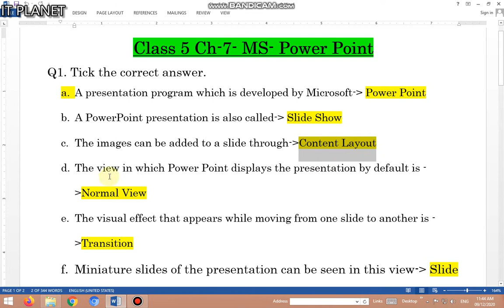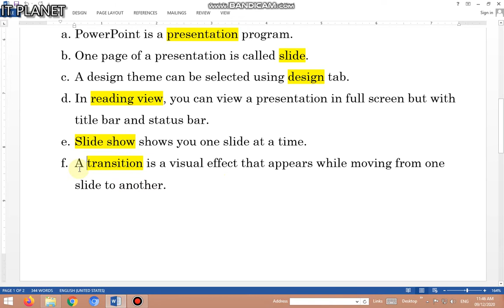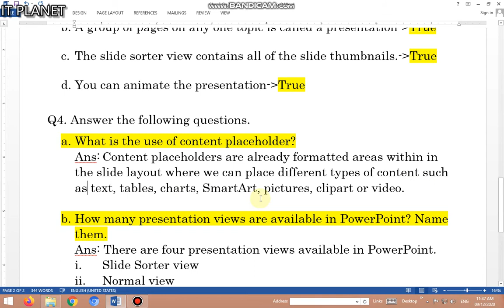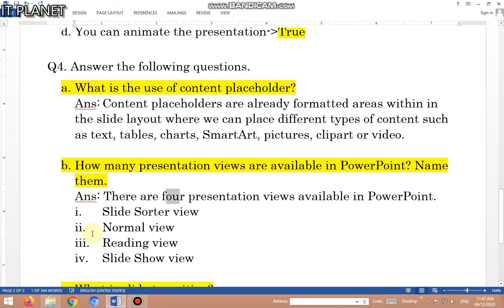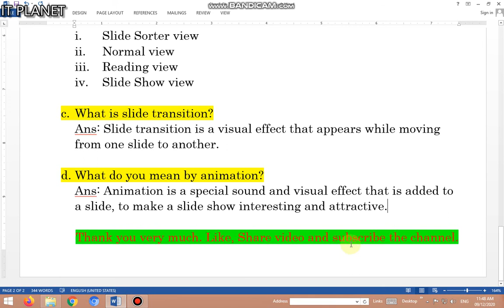IT PLANET CLASS-5 CH-7 EXERCISE SOLUTION || ARMY SCHOOL